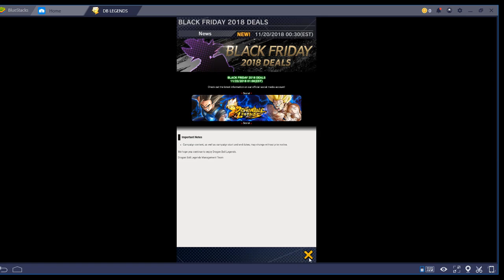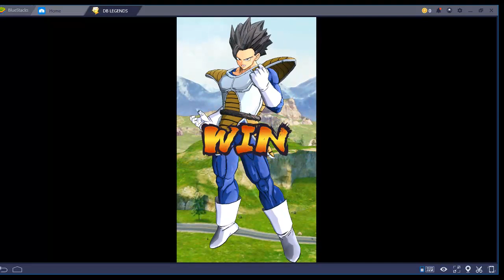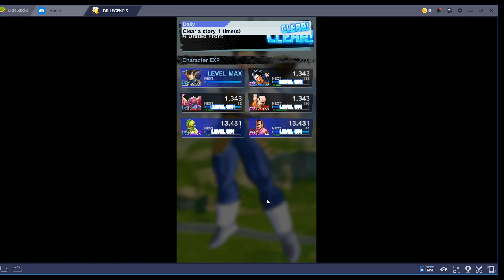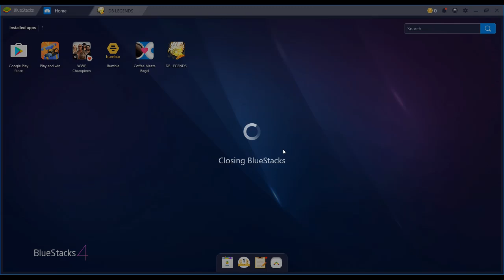Dragon Ball Legends - Episode 20